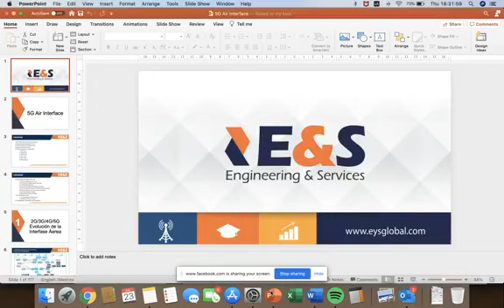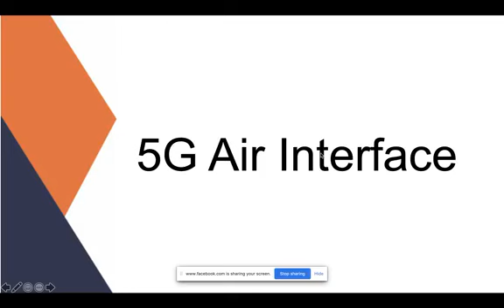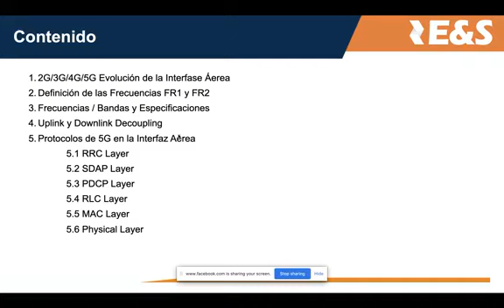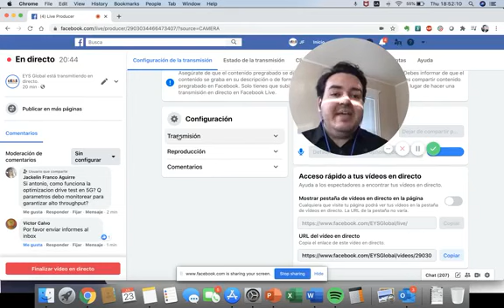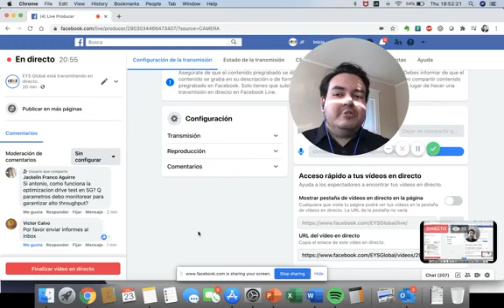5G Air Interferance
Si estas interesado en saber mas sobre nuestros cursos puedes:
- Escribirnos al: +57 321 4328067
TE ESPERAMOS !!!